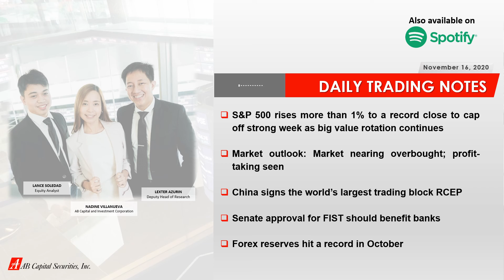Daily Trading Notes - November 16, 2020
The PSEi closed slightly below the 7,000 mark following significant gains the previous week. Start your Monday morning with a market outlook from our Deputy Head of Research, Mr. Lexter Azurin.